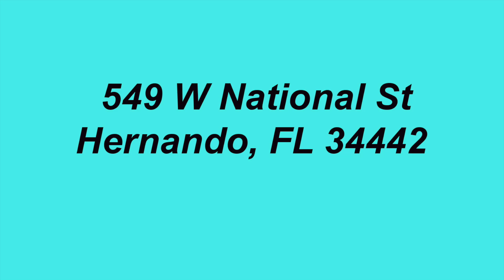549 W National St Hernando, Fl 34442 branded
Home for sale in Florida. Open house 12/9/2023 from 2-4. This home is in a beautiful wooded setting with a calming and enjoyable back yard. Screened in lanai, with resurfaced pool. There are fully paid for solar panels that reduce the electric bill and there is well and septic so no utility bills! And heres the best part the HOA is only $138 a year and its move in ready. Four good sized bedrooms two of which go out to the pool, plus an office. One of the bedrooms has a murphy bed that you can leave up for extra space or down for a bedroom. The kitchen is large with lots of cabinets. In addition, the breakfast nook also goes out to the pool. Vaulted ceilings in the master bedroom, large master bath with double sinks. The office off the master suite provides convenience and privacy